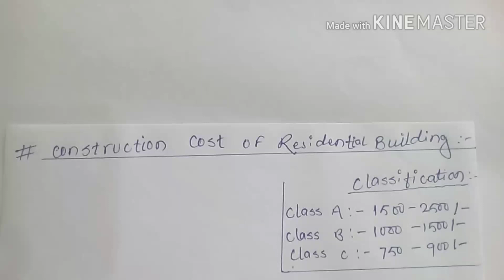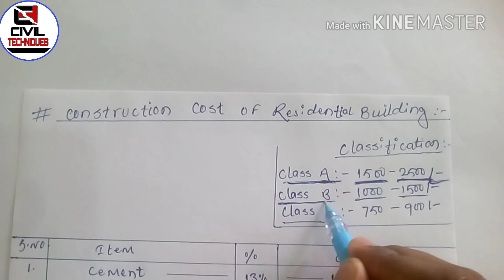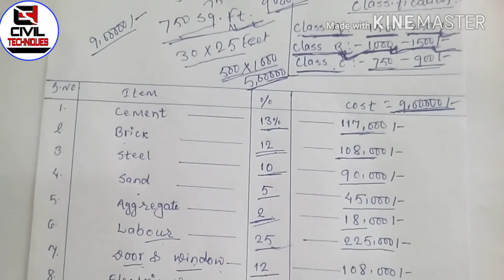Construction Cost of 30×25 sq.ft.House, 750 sq.ft घर बनाने में कितना खर्च आएगा, Cost of Buildings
Hlo guys this video is important for all civil engineers.In this video you know about how to calculate construction cost of residential Buildings in detail,so gys watch this video and subscribe the chanel.

Top important videos